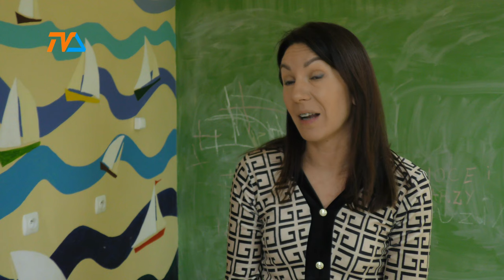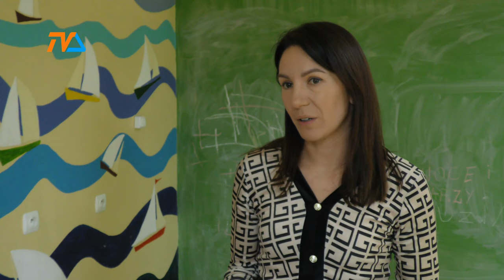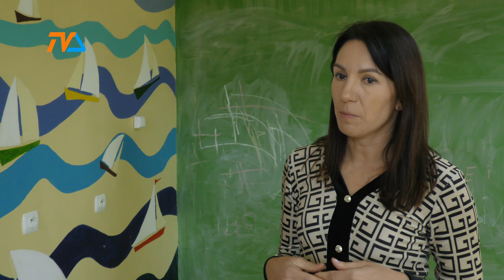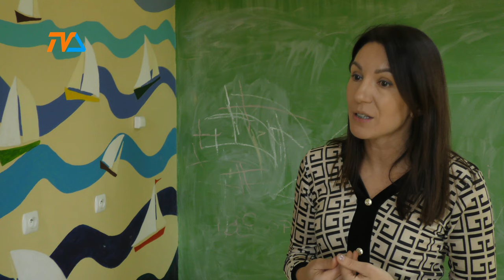Wołanie o pomoc. |TV SUWAŁKI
Według policyjnych danych w 2021 na terenie miasta Suwałki oraz otaczającego je powiatu ziemskiego aż 66 mieszkańców sięgnęło po najgorszy z możliwych sposób rozwiązania dręczących je problemów. Wśród nich 4 bardzo młode osoby, liczące mniej, niż 18 lat podjęły próbę samounicestwienia. W kolejnym, 22 roku, wszystkich prób samobójczych na tym obszarze 90 – podaje oficer prasowy suwalskiej policji i dodaje, że wśród nich było 10% tak bardzo młodych osób.